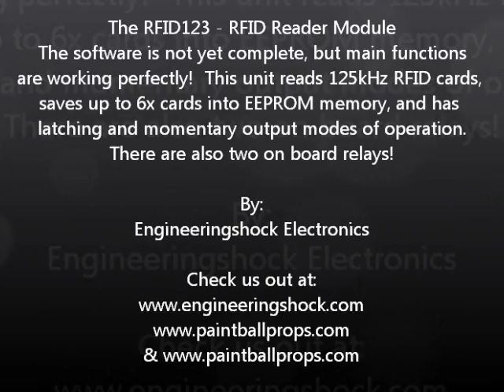The RFID123 RFID Reader Module Hardware Complete!!!